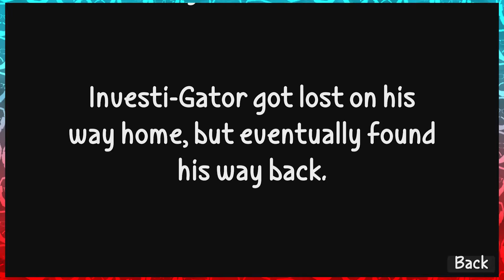WHO DUN IT?!?! | Invest-Gator